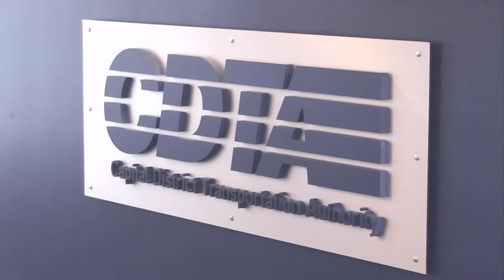June 2020 Board Meeting